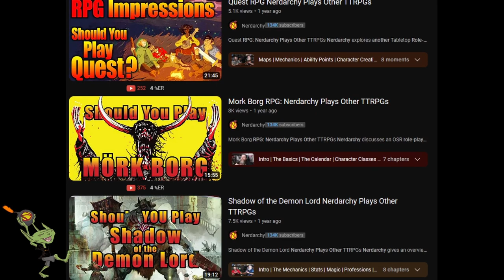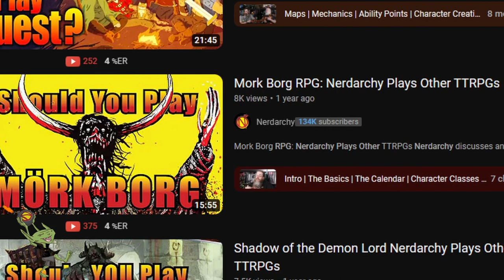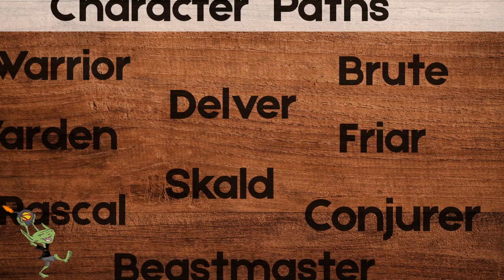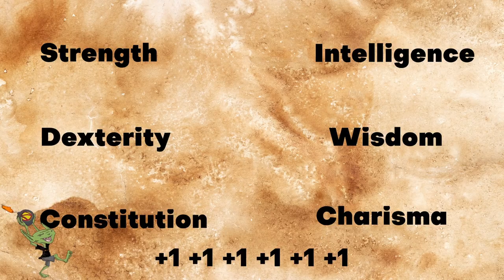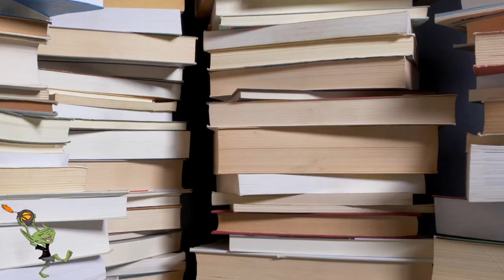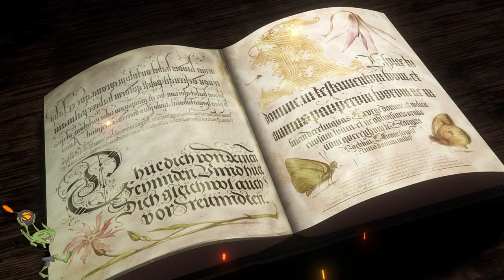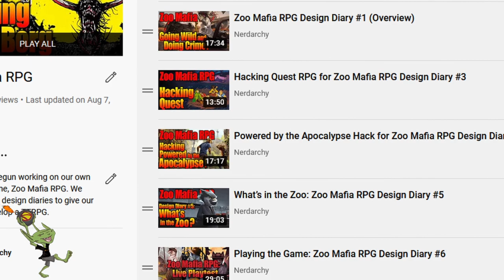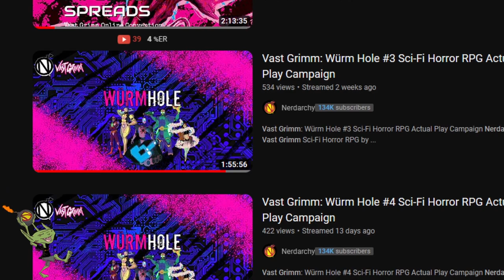Nerdarchy Plays Other TTRPGs Podcast #1 (Cairn, EZD6, ICRPG, Zoo Mafia, Vast Grimm)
Nerdarchy Plays Other TTRPGs Podcast #1 (Cairn, EZ D6, ICRPG, Zoo Mafia, Vast Grimm)

Nerdarchy 1st podcast. We talk about Role-Playing Games that aren't Dungeons and Dragons. The TTRPGs we discuss: Cairn, EZD6, ICRPG, Zoo Mafia, and Vast Grimm.
Chapters
00:32 Topic 1 D&D Retreat
19:05 Topic 2 Cairn
24:50 Topic 3 EZD6
32:16 Topic 4 ICRPG
41:33 Topic 5 Zoo Mafia
46:45 Topic 6 Vast Grimm

Check out the new Partner and Deal Page over on the Nerdarchy website for your dnd and ttrpg needs. 10%-25% from Nerdarchy partners.